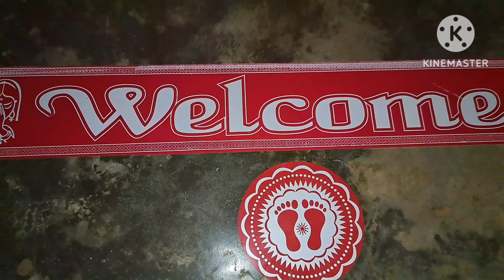Dipawali Special 2023 Vlog🪔🧨